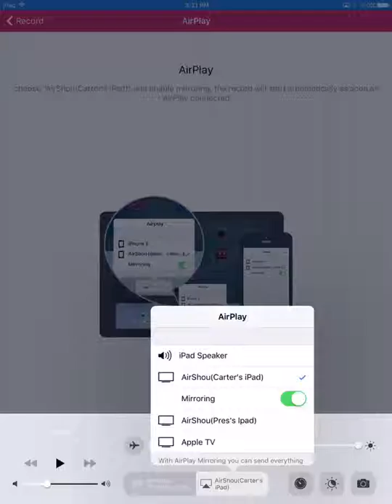Clash Royale w/Sleepy Pres-Magical iPad Crash